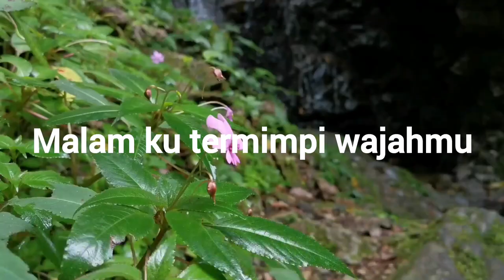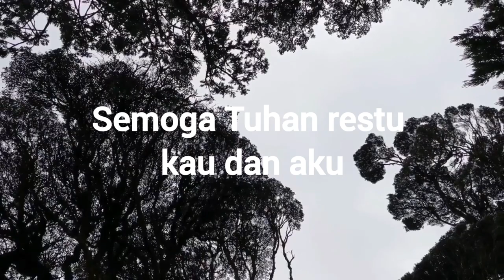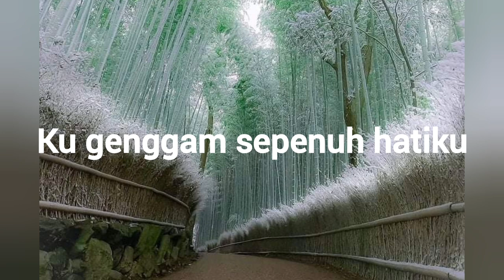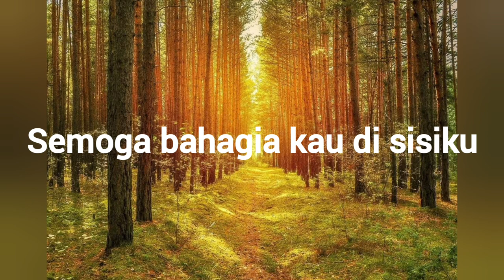Wahai Si Jantung Hati (Cikgu Aben Cover)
Lirik diubahsuai dari versi asal bahasa kadazandusun. Terima kasih pencipta asal!